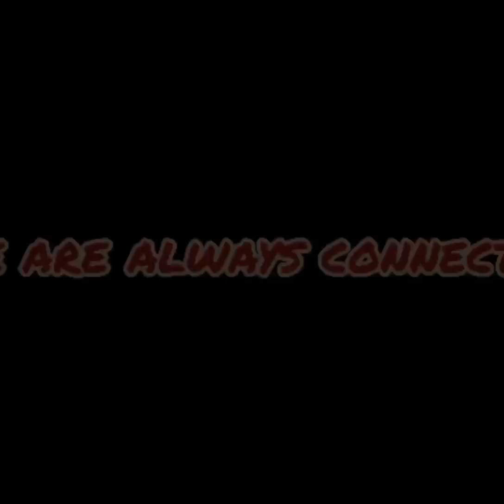Cousin's Best Buddies Story || Mukbang together || Hangout together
Cousin best buddies story || mukbag togetherr || hang out together

we are cousin's and at the same time best buddies

always there for each other

we are all busy but finds time to meet up and have our favorite together lafang to da max

thank you cousin's for making us the best buddies of the year! and always🥰

maryfe emilio
kimberly ann emilio
erika carayoan
sharon cornel balaodan